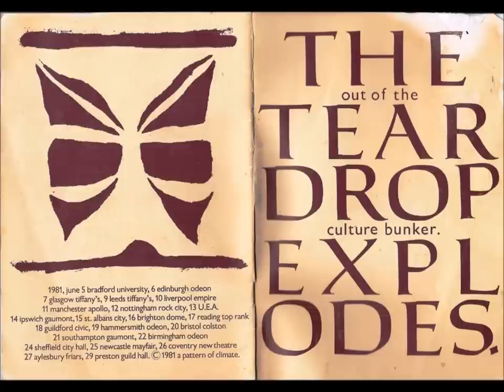The Teardrop Explodes - Passionate Friend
A significant single from 1981.
Play at 720p / 1080p HD for best quality.